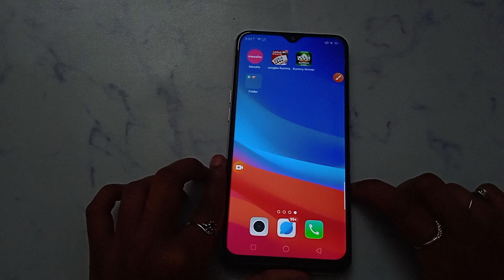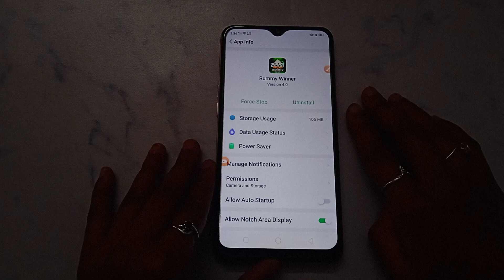How to fix app not working problem solve in Rummy Winner&Online Rummy Game | app open problem hataye